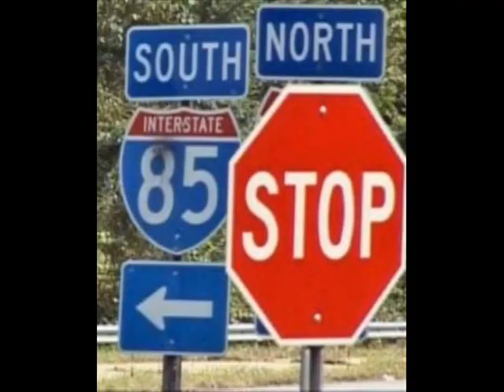Wasted "The Puerto Rican Remix"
By: Lv Boii El MataRaperitos

Atlanta, GA.

ORIGINAL AUTHOR: GUCCI MANE